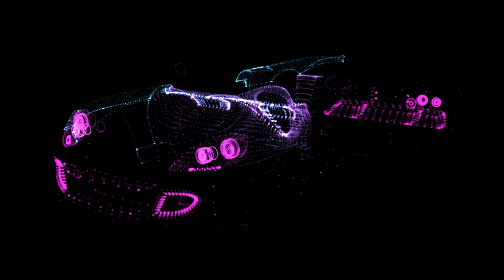Lightwave 3D Particle Trace Holo Display Effect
Testing a particle trace